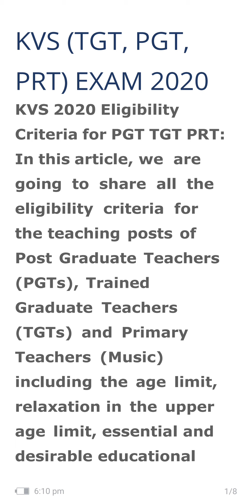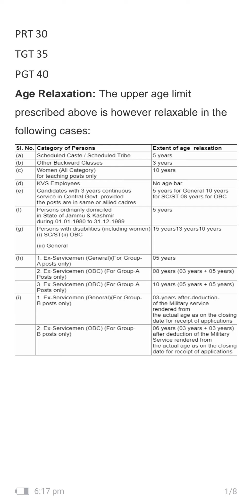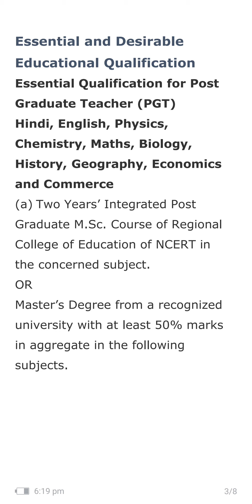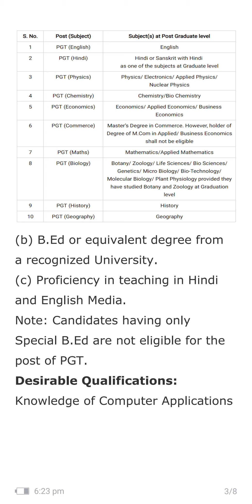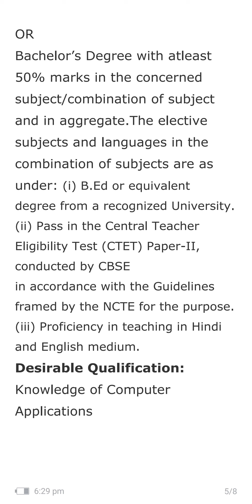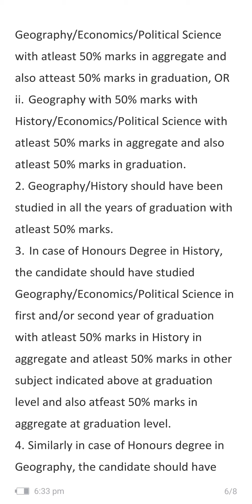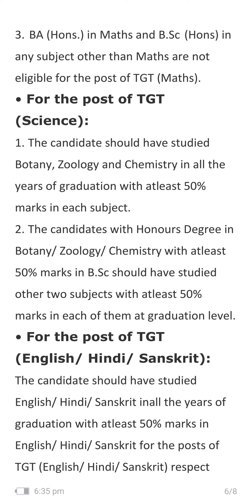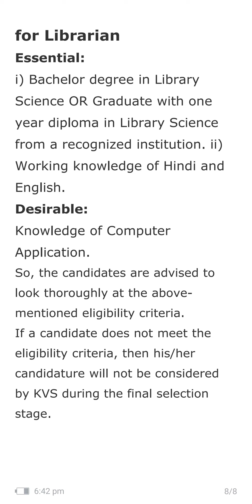KVS PGT|| TRT || Recruitment 2020|| Eligibility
This video talks about KVS PGT,TRT PGT Eligibility criteria of recruitment 2020